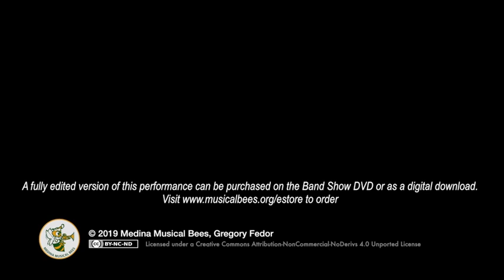2019 Medina Band Show - Highland